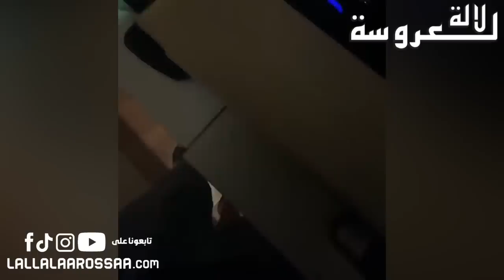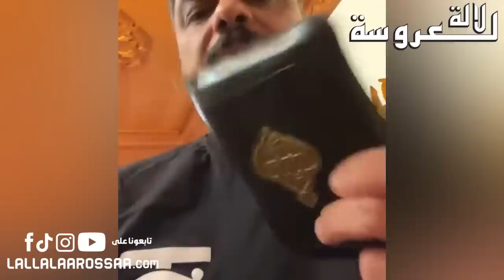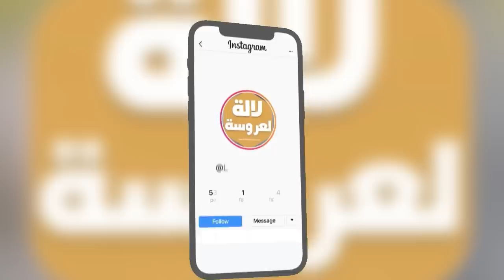بهستيريا..محمد الترك يرد على اتهامات دنيا بطمة بالخيانة زوجية هاهو الخلخال ديالك حقيقة كاملة وصال😱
عاجل..محمد الترك يرد على اتهامات دنيا بطمة بالخيانة زوجية هاهو الخلخال ديالك شنو وقع الحقيقة كاملة

live dounia batma
لايف دنيا بطمة
لايف محمد الترك كامل

طلاق دنيا بطمة من زوجها البحريني
طلاق دنيا بطمة من محمد الترك
دنيا بطمة  و حبيبها الجديد
dounia batma divorce

محمد الترك زوج دنيا بطمة
محمد الترك يرمي صور دنيا في الزبالة
دنيا بطمة كشكول شعبي
‎خيانة زوج دنيا بطمة
زوج ابتسام بطمة
اول ظهور
اول رد
خروج دنيا بطمة من السجن
 رد دنيا بطمة على منى السابر
رد دنيا بطمة على زوجها
محمد الترك وصال